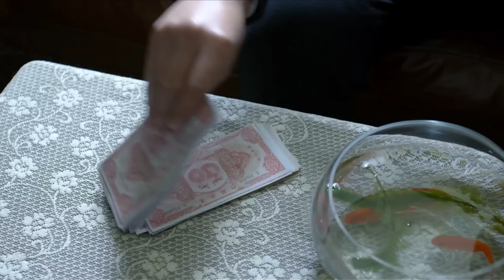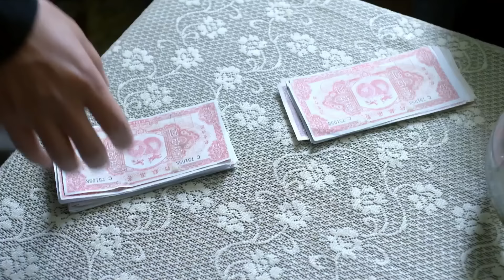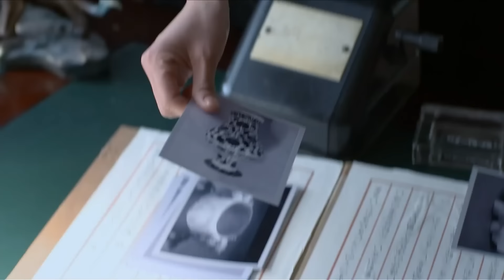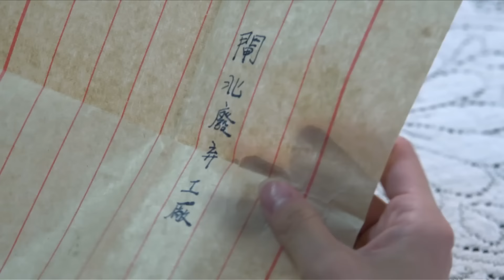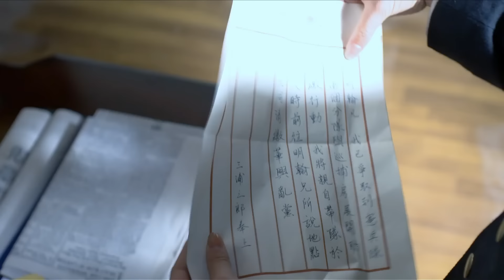【超好看的战争剧】上海公租界一九三八25｜上海公租界风起云涌，神秘特工力挽狂澜粉碎日军阴谋！李强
每晚19:00更新 ｜上海公租界1938 李强x王德庆｜上海公租界风起云涌，神秘特工力挽狂澜粉碎日军阴谋！

【剧情简介】九一八事变后，沈云遭巨变，假死改名华明翰。他加入中统潜伏上海，成“冰锋”粉碎日阴谋。与兰亭舒假夫妻，其爱上他，他心属吴楚琳。吴再出现后被炸死，晶晶和兰亭舒也牺牲，他得知兰亭舒身份后退出中统加入新四军。

主演：李强 王德庆 辛华